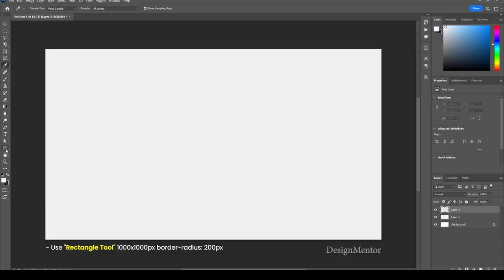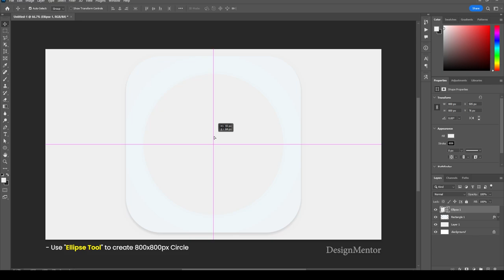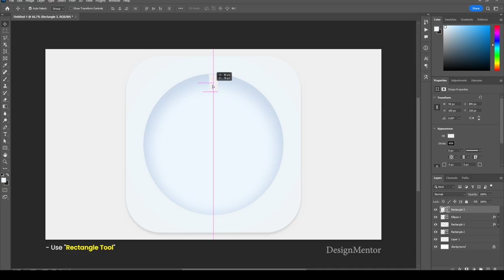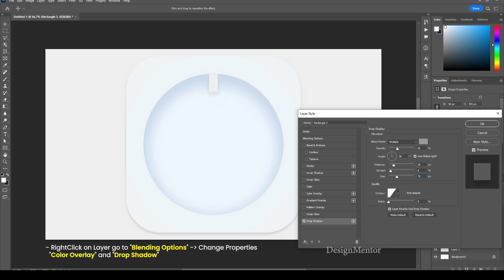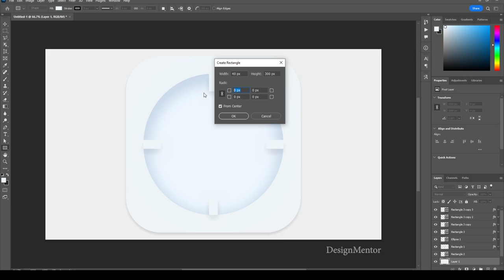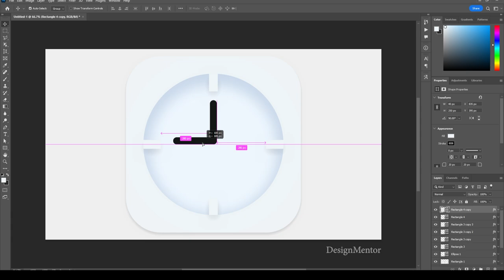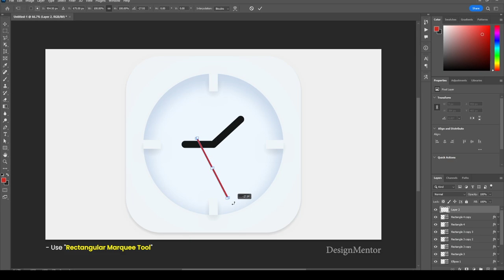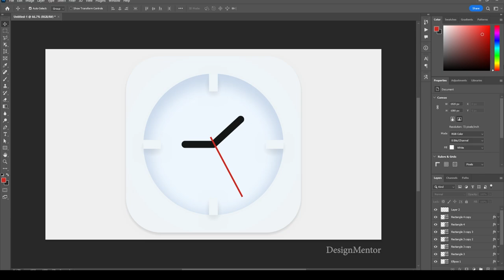How to create CLOCK Icon in Adobe Photoshop 2023 | DesignMentor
This YouTube channel is dedicated to sharing about creative ideas, inspirations, and tutorials on Graphic Design, User Experience Design,  UI Components, Adobe Illustrator, Adobe Photoshop, Adobe XD and Figma.